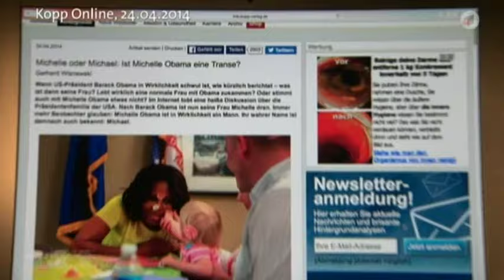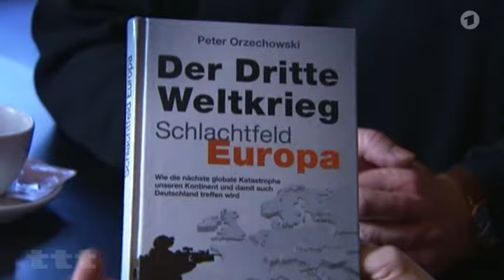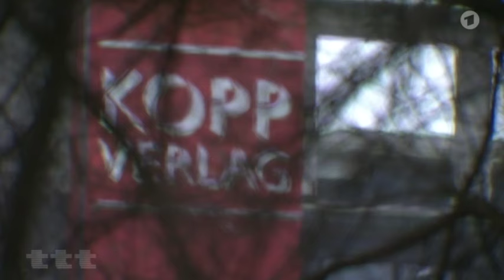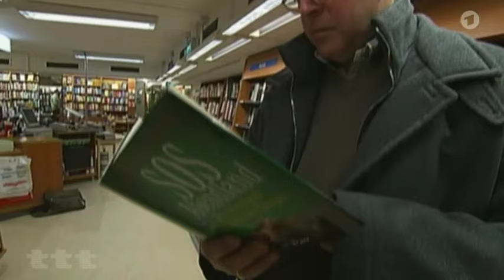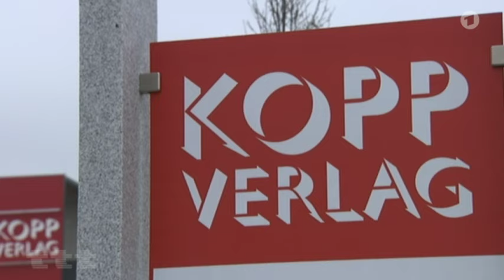Angstmacher aus Rottenburg – Der Kopp-Verlag in der Kritik - "Titel, Thesen, Temperamente"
Aus "Titel Thesen Temperamente" vom 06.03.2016.

Angstmacher aus Rottenburg – Der Kopp-Verlag in der Kritik

Wussten Sie, dass Michelle Obama vielleicht ein Mann ist? Kopp Online mutmaßt zumindest verschwörerisch: "Ist Michelle Obama eine Transe?" An Bord der abgestürzten Maschine MH 17: alte Leichen. So berichtet Kopp pseudo-investigativ: "Ausführlicher Augenzeugenbericht: Passagiere von Flug MH 17 definitiv "Dosenfleisch"."

Ein bisschen Verschwörung, ein bisschen krude Thesen – klingt soweit fast lustig. Doch dazu gesellt sich eines: Angst schüren. "Deutschland vor dem Kollaps", "Vorsicht Bürgerkrieg" und wenn nicht der, dann steht der "Dritte Weltkrieg" kurz vor der Tür.

Der drohende Dritte Weltkrieg und der Krisenrucksack

Wie ticken die, die so etwas schreiben? Peter Orzechowski hat drei Bücher über den angeblich drohenden Dritten Weltkrieg geschrieben hat. Der Autor rät, schon mal den Krisenrucksack zu packen. Das Praktische: Alles dafür gibt es beim Kopp-Verlag auch zu kaufen – ein cleveres Geschäftsmodell. "Ich habe einen Rucksack, der bereitsteht, sollte da was sein. Was ich wirklich jedem empfehlen würde, ist, sich einfach ein paar Vorräte anzuschaffen. Warum? Weil möglicherweise in irgendwelchen kriegerischen Auseinandersetzungen, in Unruhezeiten, die Versorgung nicht mehr so funktioniert, wie wir es gewohnt sind", sagt Orzechowski.

Ängste werden befeuert

Die Untergangsstimmung kommt aus dem beschaulichen Rottenburg am Neckar. Hier hat der Kopp-Verlag seinen Sitz. Hier macht er sein Geld – auch mit islamophober Stimmungsmache. Der Kopp-Verlag bringt jedes Jahr rund 50 Bücher selbst raus, verschickt aber auch die anderer Verlage. Nach eigenen Angaben versendet Kopp zwischen 10.000 und 25.000 Bücher pro Tag und hat rund 80 Mitarbeiter.
Wie gefährlich sind solche Verlage? "Die Autoren, die Herr Kopp präsentiert, befeuern Ängste. Angst ist ein schlechter Ratgeber, Angst soll sich nicht zu einer kollektiven Panik ausbreiten. Das war am Ende der Weimarer Republik so. Panik im Mittelstand ist im Grunde ein Wegbereiter für populistische und sogar faschistische Bewegungen. Insofern muss man sehr verantwortlich damit umgehen, was man an Verschwörungstheorie in die Welt setzt", sagt Politikwissenschaftler Claus Leggewie. Er beschäftigt sich seit Langem mit den Neuen Rechten.
Islamophobe Stimmungsmache

Verleger Jochen Kopp ist ehemaliger Polizist und gründete seinen Verlag 1993. Wir hätten gerne ein Interview mit ihm geführt, doch er sagte zunächst ab. Auch Udo Ulfkotte, einer der prominentesten Autoren des Verlags, war zu keinem Interview bereit. Er kennt quasi nur ein Thema, das er nahezu alljährlich in ein neues Buch gießt: "Albtraum Zuwanderung", "Europa vor dem Crash", "Kein Schwarz, kein Rot, kein Gold - Armut für alle im lustigen Migrantenstadl". "Ich behaupte, dass die Bundesrepublik Deutschland vom Land der Dichter und Denker zum Land der Hilfsarbeiter wird – dank muslimischer Zuwanderung. Und ich bin gegen die Stoffkäfighaltung von Frauen auf den Straßen. Das stört mich, das beleidigt mich, Frauen in Stoffkäffige eingesperrt zu sehen", ist eines seiner Statements.

"Sie schießen nicht selber, sie lassen schießen"

Albert Bodenmiller war parteiloser Stadtrat in Rottenburg. Er beschäftigt sich seit gut fünf Jahren mit dem Kopp-Verlag und seinen Inhalten: "Die machen das sehr schlau. Sie liefern den radikalen Demonstranten, diese laut schreienden Demonstranten, sozusagen die geistige Munition. Sie schießen nicht selber, sie lassen schießen."

Was sagt Peter Orzechowski als Kopp-Autor zu solchen Vorwürfen? "Mittlerweile habe ich den Eindruck, wenn man irgendwas gegen die herrschende Meinung sagt, ist man entweder ein Terrorist oder ein Rechtsradikaler. Auf jeden Fall keiner mehr, der dazu gehören kann oder soll. Das ist für mich der Beginn, dass Demokratie abgeschafft wird."

Kein Rezepte für die Zukunft

Schließlich lässt sich Jochen Kopp doch auf ein Gespräch ein – allerdings ohne Kamera. Über zwei Stunden  in dem Verlag, der es sich zum Motto gemacht hat, Informationen zu verbreiten, die "ihnen die Augen öffnen." Und eben das – so sagt Jürgen Kopp – sei sein Anliegen. Meinungen und Sorgen der Menschen eine Plattform zu bieten, die anderswo nicht gehört würden. Ängste? Die wolle er gar nicht schüren. Er sagt, dass – wenn man das Problem erkannt habe – doch auch keine Angst mehr haben müsse.

"In den Büchern, die im Kopp-Verlag erscheinen, gibt es kein einziges Rezept für die Zukunft. Es gibt keine einzige Handlungsanweisung, wie wir aus der Krise rauskommen. Das ist ein Krisenbeschleuniger und kein Krisenretter", sagt Politikwissenschaftler Leggewie. Und das alles im Rahmen der freien Meinungsäußerung. Kopp und seine Autoren dürfen das, was sie tun. Und verdienen damit anscheinend richtig gut Geld. Genau hinsehen sollten wir trotzdem.
(Beitrag: Melanie Thun)